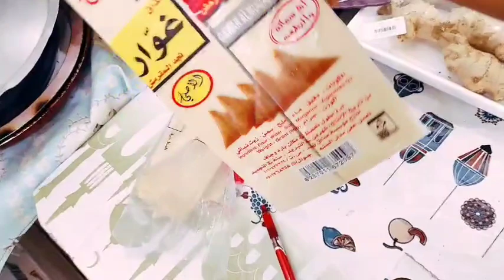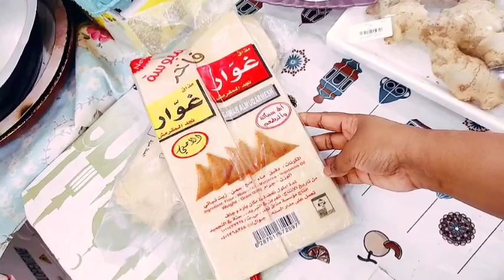রোজার জন্য স্পেশাল চিকেন দিয়ে শামবুসা তৈরি করলাম